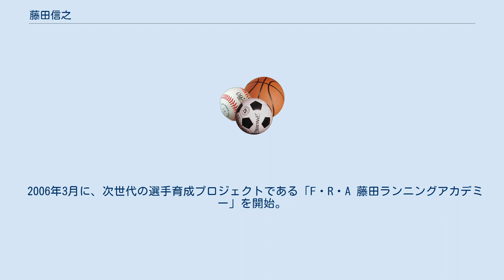藤田信之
藤田 信之（ふじた のぶゆき、1940年10月4日 - ）は、京都府出身の陸上競技指導者。
「F・R・A 藤田ランニングアカデミー」の監督。
 1956年（昭和31年）、京都府立洛北高等学校に入学。
同高校在学中に陸上競技部に入部し、当時の同部顧問だった塩尻安吉の指導の下、専ら中距離選手として活躍していた。
その一方で、同高校に於ける冬の風物詩とされた校内耐寒マラソンに於いては驚異的な走りっぷりを見せていたという。
 洛北高校を卒業後、一度は京都市職員として就職するも陸上競技指導者を目指すべく退職。
トレーニングと勉学に励む日々を送る中、日本レイヨン（現ユニチカ）の陸上競技部から声がかかり、急遽同社チームの一走者として第4回全日本実業団駅伝に出場、同社チームは第5位の成績を残す。
その後、そのまま同社宇治工場勤務となり、仕事と両立させながら、第6回実業団駅伝にも第4区走者として出場するなど、一定の成果を残したが、27歳の時に結婚を機として現役を退いた。
 1968年（昭和43年）、日本レイヨン〔1969年（昭和44年）10月以降「ユニチカ」〕陸上競技部のコーチ（女子選手担当）に就任し、指導者としてのスタートを切る。
1972年には同部監督に就任、1986年まで在籍した。
以降、ワコール（1986年6月～1998年10月）、グローバリー（1999年3月～2005年11月）、シスメックス（2005年12月～2010年10月）の各陸上競技部監督を歴任。
その間に指導する選手が400mからマラソンまでの全ての種目で日本記録を更新するなど、女子中長距離のレベルアップに貢献している。
 1992年のバルセロナオリンピックには女子10000m、1996年のアトランタオリンピックには女子マラソンで、真木和を2大会連続で五輪に出場させた。
さらに、2004年のアテネオリンピックでは、女子マラソンにおいて、野口みずきに五輪の金メダルを獲得させた。
この快挙は、長年に亘る指導実績が結実したものであり、その指導力は高く評価されている。
 2006年3月に、次世代の選手育成プロジェクトである「F・R・A 藤田ランニングアカデミー」を開始。
2010年10月に、シスメックス女子陸上部の監督を副監督の広瀬永和に引き継ぎ、自らは顧問となる。
2011年9月30日には、シスメックス女子陸上部顧問を退任。